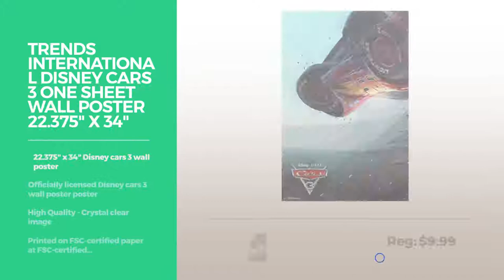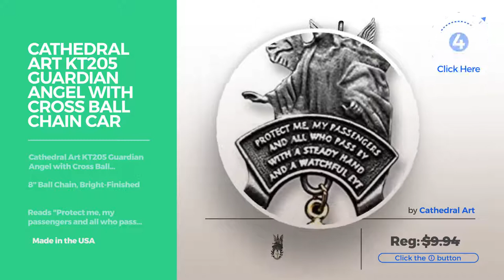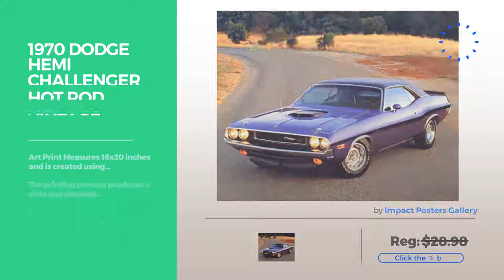Top 12 Cars Posters // Best Graphic Poster Collection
Black Friday / Cyber Monday GEVES 4 Pcs no Frame White Sports Car Wall Art Painting Home Decoration Living Room Canvas by

Black Friday / Cyber Monday Trends International Disney Cars 3 Group Wall Poster 22.375" x 34" by Trends International

Black Friday / Cyber Monday Trends International Disney Cars 3 One Sheet Wall Poster 22.375" x 34" by Trends International

Black Friday / Cyber Monday WORLD CAR LOGO BADGES GARAGE SIGN GIANT ART PRINT NEW POSTER PICTURE B1052 by Doppelganger33LTD

Black Friday / Cyber Monday Wall Art Decor Vintage Racing Car Canvas Prints Framed Ready to Hang - 3 Panels Modern by yearainn

Black Friday / Cyber Monday Wall26 - Classic Car Pontiac Cadillac Artwork - Rustic Canvas Wall Art Home Decor - 16x24 by wall26

Black Friday / Cyber Monday Wall Art Decor Sport Car Abstract Painting Canvas Prints Framed Ready to Hang - 3 Pieces by yearainn